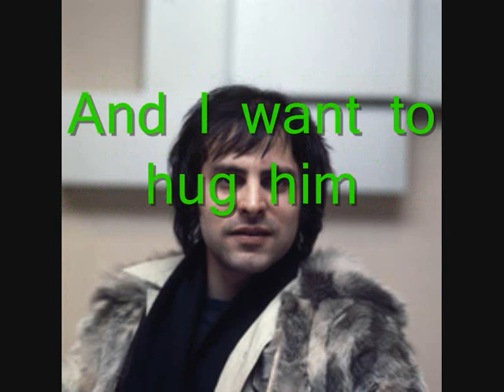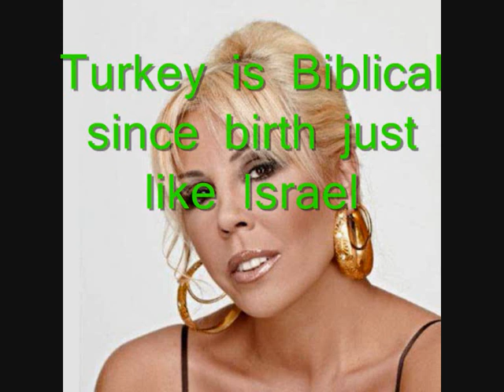Best results from each country per decade 70s